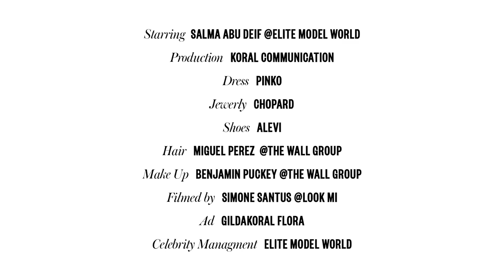Get Ready with Salma Abu Deif for Her First Cannes Film Festival Red Carpet | Vogue Arabia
Before making her first-ever red carpet appearance at Cannes Film Festival, Salma Abu Deif gave Vogue Arabia an exclusive sneak peek behind her look. The Egyptian actor opted for a bold black dress by Pinko, paired with glittering Chopard jewelry, while her beauty look featured sleek hair and a bright red pout.

Watch the video above as Abu Deif shows us how she got ready for the big day.